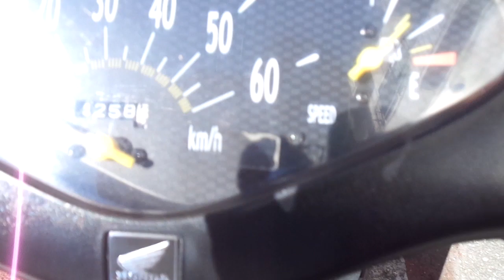ディオ(4サイクル) 中古車 バイクショップ名:アットバイク